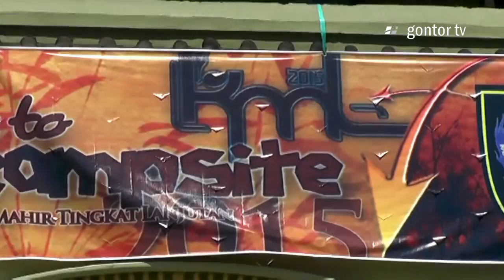Pelepasan Peserta Kursus Pembina Mahir Tingkat Lanjutan